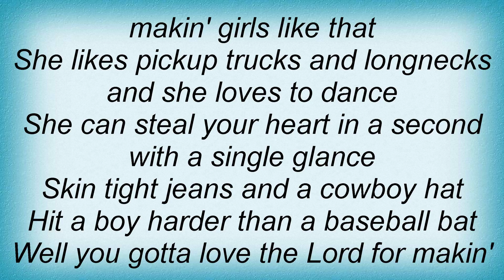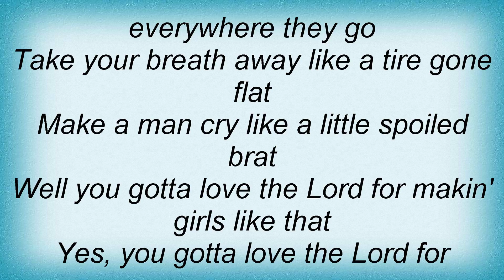Travis Tritt - Girls Like That Lyrics